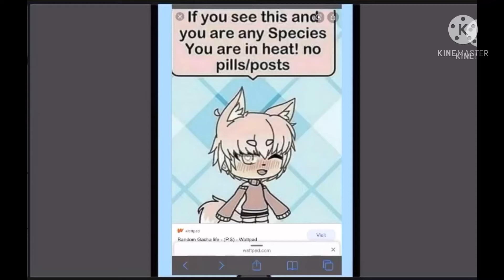Gacha club- oh no- meme (read desc)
Omh ... tysm for 200 sub! I will be doing a edit sooner or later ‘-‘ when mew get the chance to! I never tho I could make it this far. tysm 😸

(Yus there are 200’in total :3)